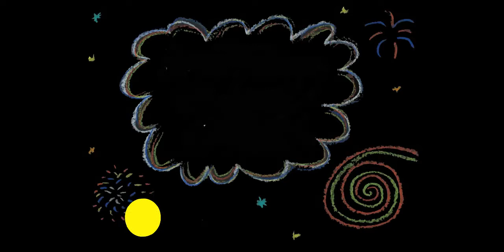dietoreweit - Agnes Dachs: Der Traum der drei Bäume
Agnes Dachs erzählt Euch ein Märchen über Wünsche und wie sie in Erfüllung gehen.